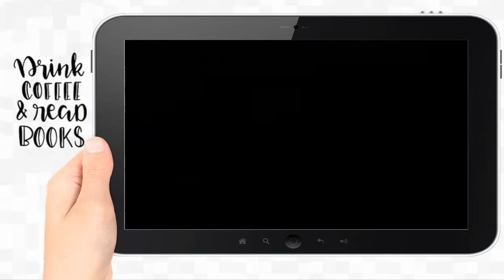Trilogia De La Ciudad Blanca ® 📚 - Eva Gª Saenz de Urtubi | 𝗕𝗢𝗢𝗞𝗧𝗥𝗔𝗜𝗟𝗘𝗥 📖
𝐓𝐫𝐢𝐥𝐨𝐠𝐢𝐚 𝐃𝐞 𝐋𝐚 𝐂𝐢𝐮𝐝𝐚𝐝 𝐁𝐥𝐚𝐧𝐜𝐚 ® |▷𝐋𝐚 𝐌𝐞𝐣𝐨𝐫 𝐎𝐅𝐄𝐑𝐓𝐀 𝐞𝐧 𝗞𝗔𝗙𝗘𝗧𝗔𝗕𝗢𝗢𝗞𝗦.𝗰𝗼𝗺